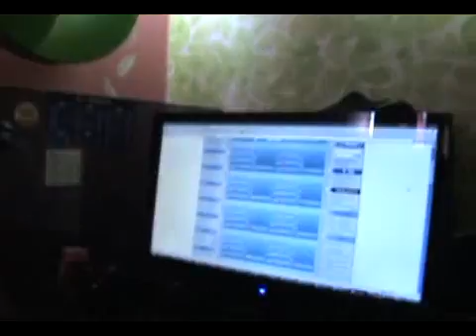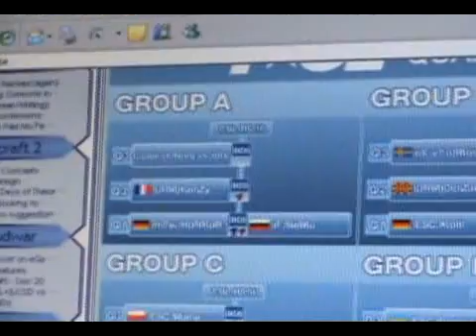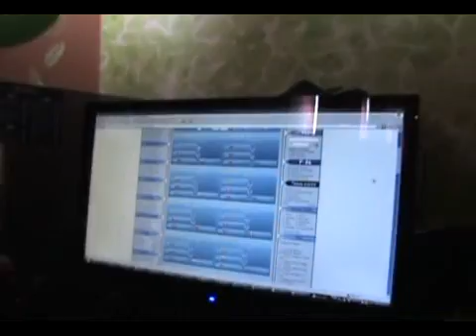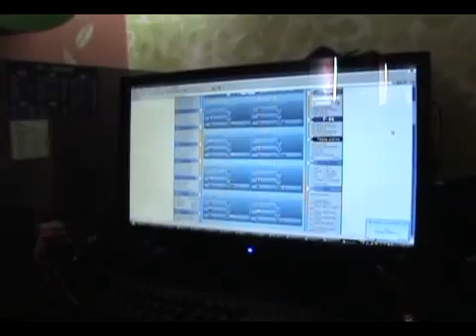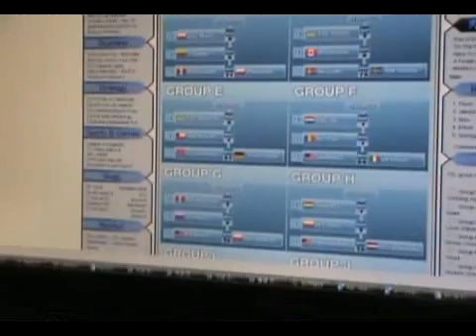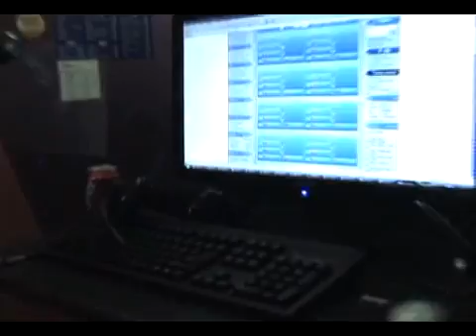ret on TSL groups part 1 of 2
ret interviewed on the Teamliquid Star League groups, and who he thinks will advance, who doesn't belong, and other various opinions.